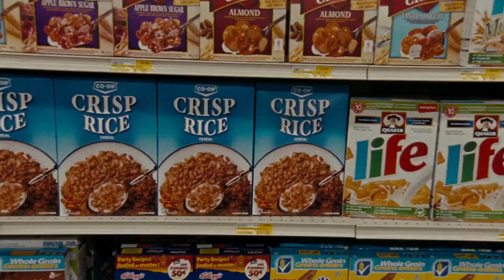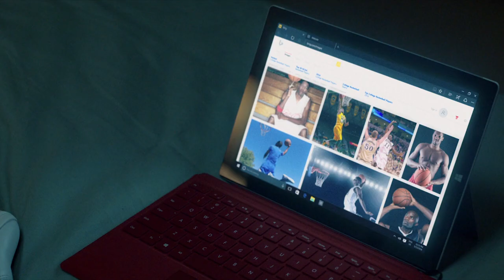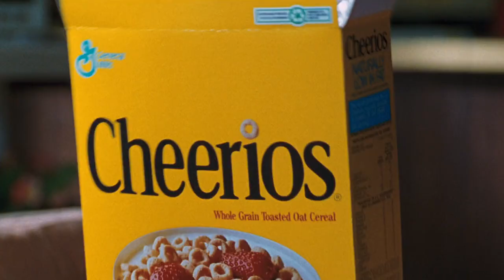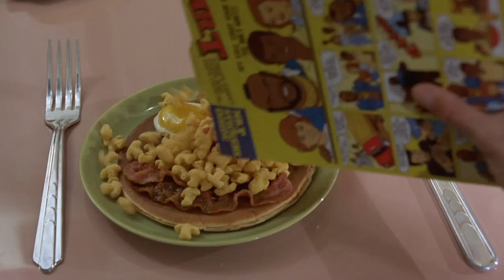Object Lesson: Cereal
The context of cereal and its significance in cinematic storytelling.

Films referenced:
Bad Moms
The Hurt Locker
Ted 2
Toy Story
Get Out
Pulp Fiction
The Simpsons
Kill Bill vol. 1
Logan
Matilda
Forgetting Sarah Marshall
Friday
Don Verdean
Honey, I Shrunk the Kids
Garden State
Minority Report
Lost